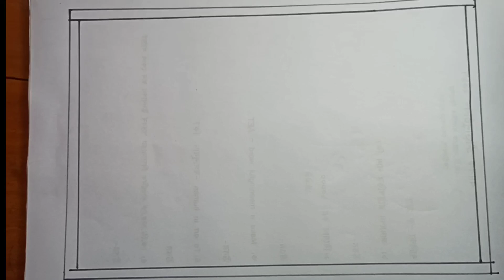ঝড়ের ছবি আকি @ প্রাকৃতিক দুর্যোগ @প্রাকৃতিক দুর্যোগের ছবি আঁকি ঝড়ের ছবি আঁকা ঝড়ের প্রাকৃতিক ছবি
@ঝড়ের ছবি আকি
@ প্রাকৃতিক দুর্যোগ
@প্রাকৃতিক দুর্যোগের ছবি আঁকি
ঝড়ের ছবি আঁকা
ঝড়ের প্রাকৃতিক ছবি